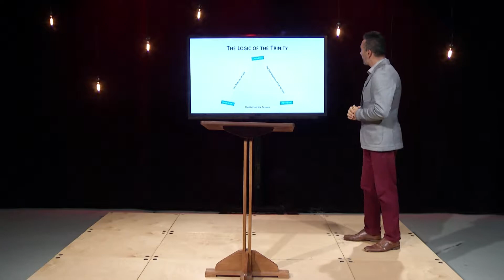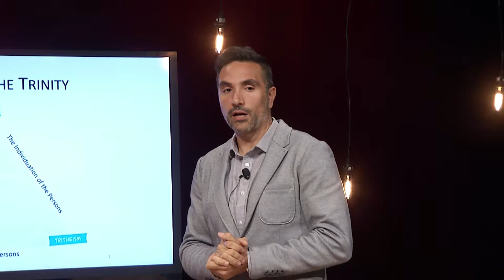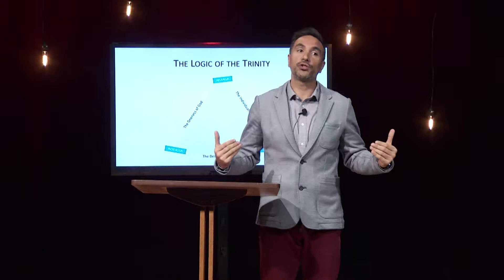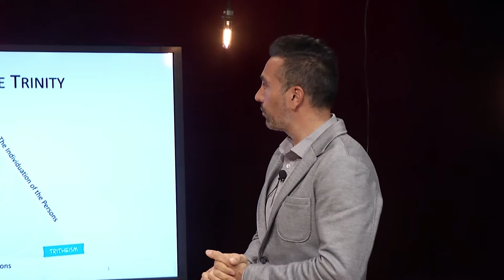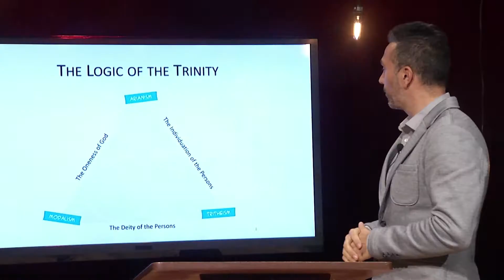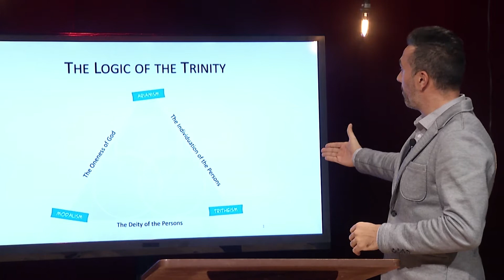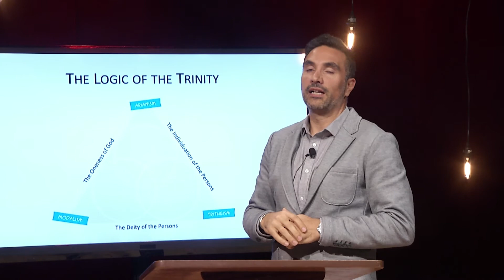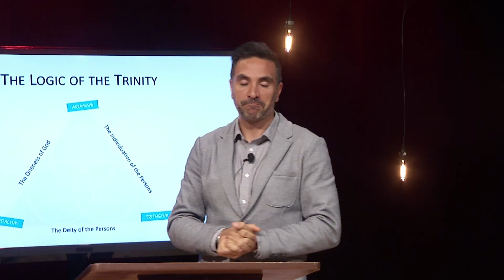Moody Ideas Sanjay Merchant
Moody Ideas Season 1